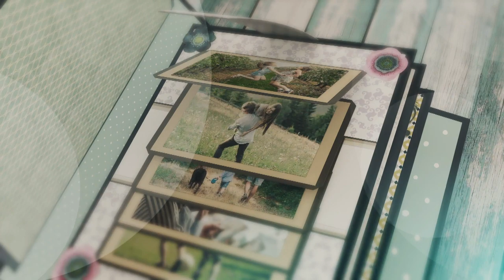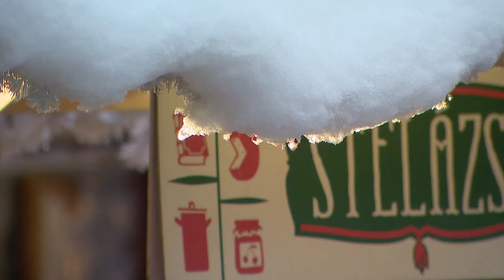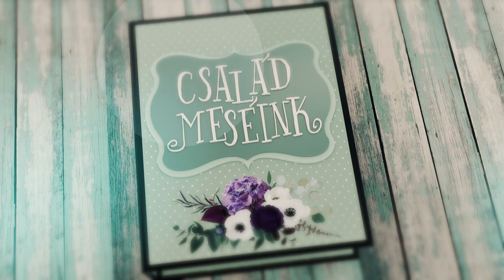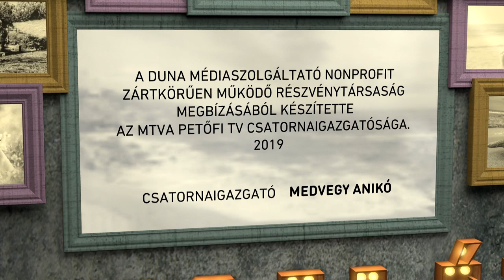Családmeséink! – a családi talkshow: Trokán család, Tordai Teri és Horváth Lili (1. évad 16. rész)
Művész családok. A Családmeséink következő adásában olyan családok kerülnek majd a középpontba, ahol a művészi tehetség a szülőkről a gyerekekre szállt, sőt ma már nem egyszer egy színpadon játszik anya és lánya. Ilyen például a Trokán család, akik ugyan a szélrózsa minden irányában vannak ma már, de a családi kötelék és a színpad a mai napig összehozza és tartja őket. És szintén édesanyja, Tordai Teri nyomdokaiba lépett Horváth Lili is, akik a stúdióban mesélik majd el, milyen anyának és lányának egy előadásban játszania.

Rókusfalvy Lili előtt az M2 Petőfi Tv családi talkshowjában minden pénteken ismert emberek nyitják meg otthonuk és lelkük ajtaját, és vezetik be őt és a nézőket családi titkaik birodalmába. Két családi történet, két életút, két külön világ és egy közös pont, ami összeköti őket. Ezt mutatja be a Családmeséink egy igazán mozgalmas félórában, amelyben 5 percenként mindig történik valami új, valami váratlan, valami megható vagy éppen kacagtató. Ami azt bizonyítja: családban lenni a legjobb. Családmeséink, M2 Petőfi Tv, péntekenként 20:40.